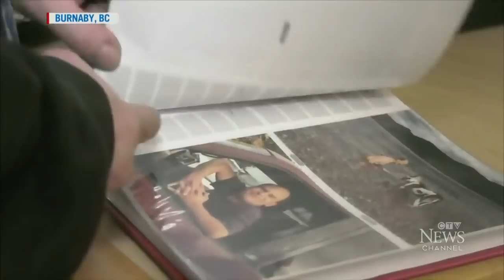Complex life of Steve Fonyo | Cancer activist and fundraising icon dead at 56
Despite his difficult path, cancer activist Steve Fonyo is being remembered as a Canadian hero. Melanie Nagy reports.